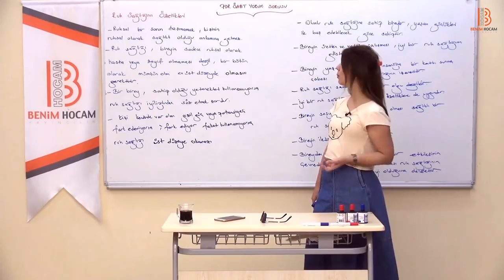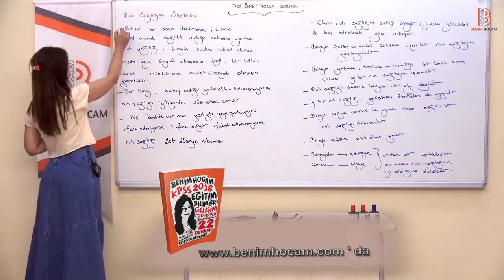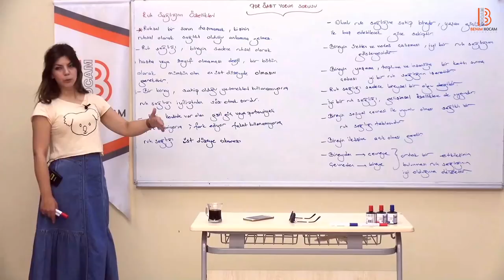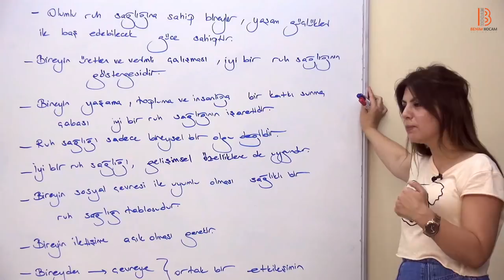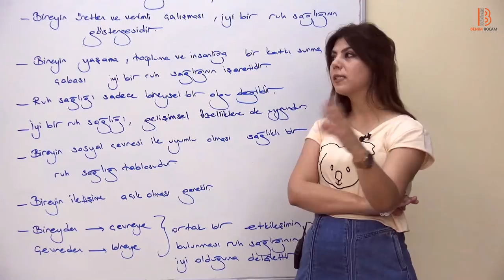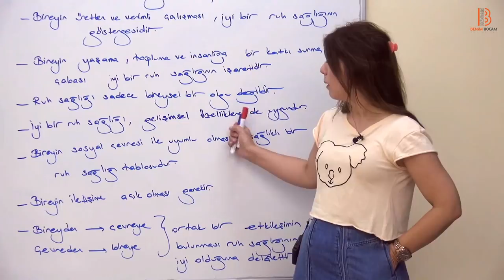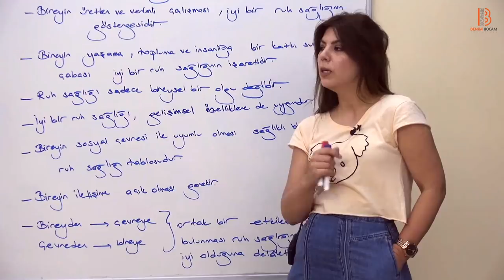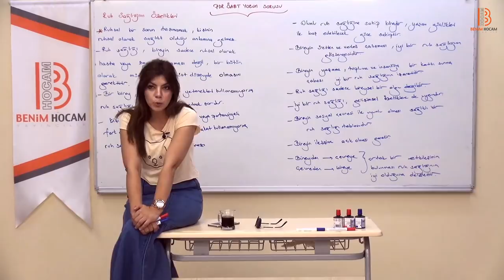11) PDR / Ruh Sağlığı - III - Ayşegül ALDEMİR (2018)